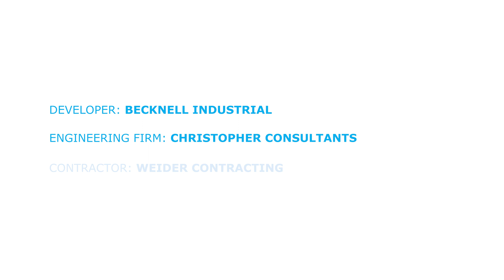Virginia Meadows Project - Manassas, VA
Integrated water quantity and quality system